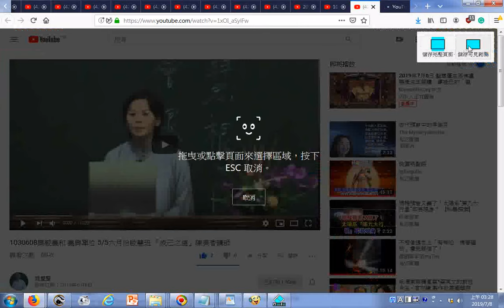瀏覽 1030608興毅義和 義興單位 5 5六月份啟慧班 『成己之道』陳美香講師 YouTube htm